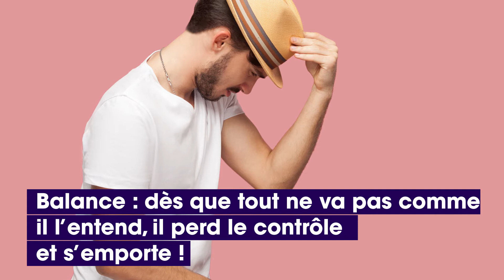Ces signes astrologiques qui sont les plus immatures du zodiaque